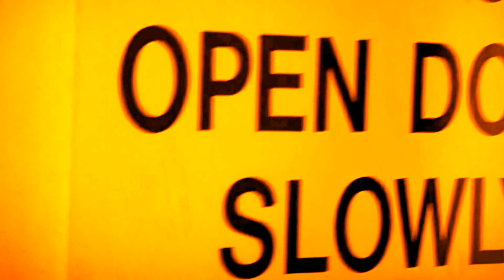plumber blog video. thermal camera test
Educational training plumber video. thermal snake camera test for the toilet.